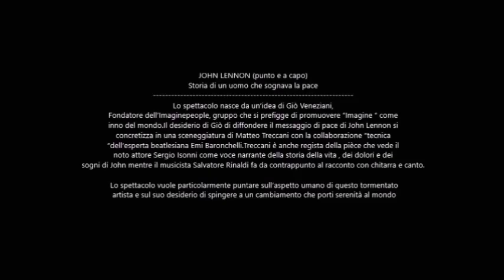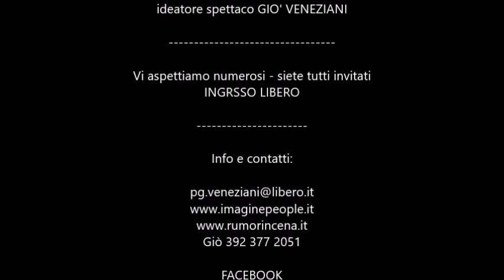Trailer Evento Quinto Vicentino wlmp 1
John Lennon (punto e a capo
25 maggio 2019 ore 20,45  Villa Thiene
Comune Quinto Vicentino Vicenza